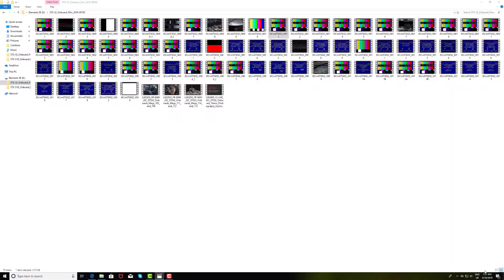STS 32 Part 12